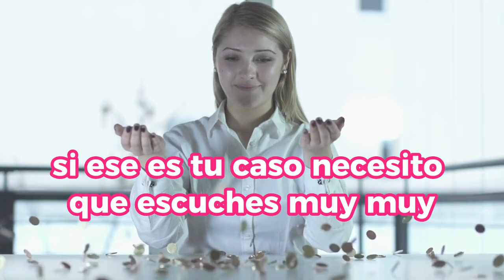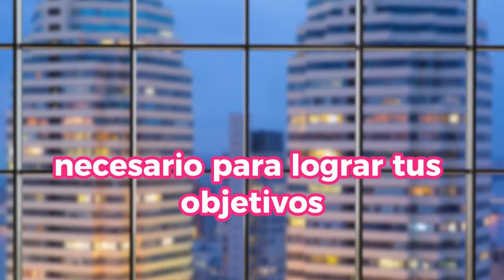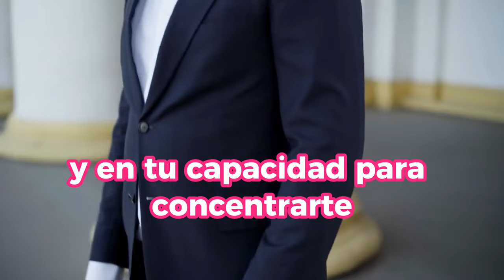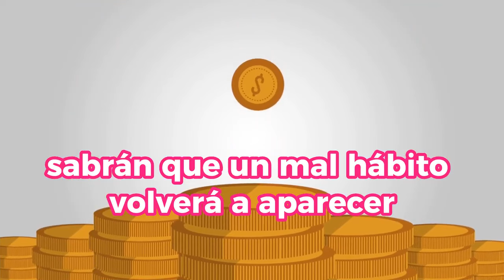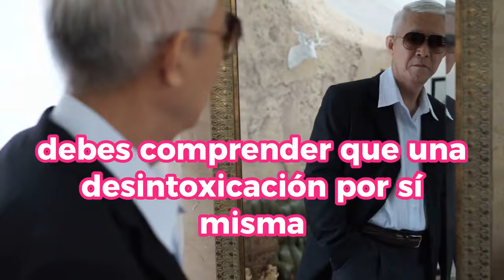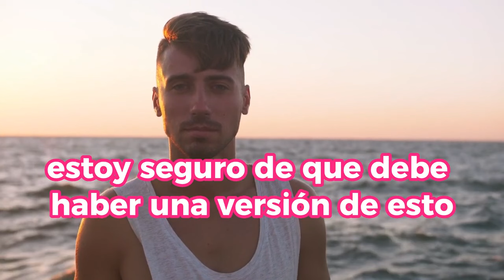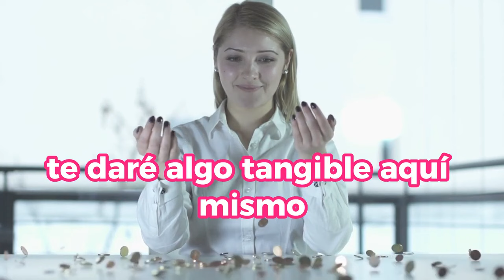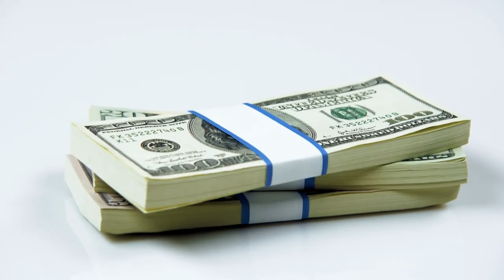Las SENCILLAS CLAVES Para VOLVERSE EXITOSO EN UNA SEMANA 🔥🔥😍😍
Descubre en este video las CLAVES más SENCILLAS y EFECTIVAS para VOLVERSE EXITOSO en tan solo UNA SEMANA. ¿Buscas transformar tu vida, alcanzar tus metas y disfrutar del éxito a velocidad relámpago? ¡Has llegado al lugar correcto! 🔥🔥😍😍
En "Las SENCILLAS CLAVES Para VOLVERSE EXITOSO EN UNA SEMANA", desglosamos paso a paso las estrategias comprobadas y los secretos mejor guardados de los expertos en desarrollo personal y éxito profesional. Aprenderás técnicas prácticas y fácilmente aplicables que te impulsarán hacia tus sueños más ambiciosos.

1)This video has no negative impact on the original works (It would actually be positive for them)
2)This video is also for teaching purposes.
3)It is not transformative in nature.
4)I only used bits and pieces of videos to get the point across where necessary.